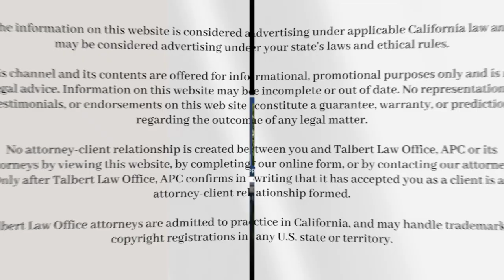How to Borrow Money From Your LLC (W/out an Insurance Policy)!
The concept of becoming your own bank has fairly well known, and is generally based on investing in a long-term insurance policy that earns a cash value and interest over time. However, this video discusses how to become your own bank using your business for a much faster way to access capital when you need it!

//OTHER RELEVANT CONTENT

//OTHER RESOURCES

//TALBERT LAW OFFICE, APC:

My name is Maresa Talbert, and I am a business and intellectual property attorney. In 2018, I started Talbert Law Office, APC after being unhappy with the corporate law firm environment. Since then, my top three priorities have been to (1) deliver premiere legal services at transparent rates; (2) provide culturally-relevant legal education; and (3) empower my community to create their own pathways, protect their brands and creative assets, and build legacy!

The information on this website is considered advertising under applicable California law and may be considered advertising under your state's laws and ethical rules. No representations, testimonials, or endorsements on this web site constitute a guarantee, warranty, or prediction regarding the outcome of any legal matter. No attorney-client relationship is created between you and Talbert Law Office, APC or its attorneys by viewing this website, by completing our online form, or by contacting our attorneys. Only after Talbert Law Office, APC confirms in writing that it has accepted you as a client is an attorney-client relationship formed. Talbert Law Office attorneys are admitted to practice in California, and may handle trademark or copyright registrations in any U.S. state or territory.